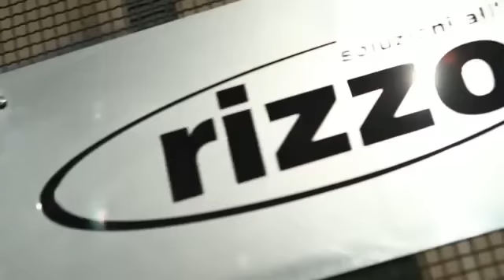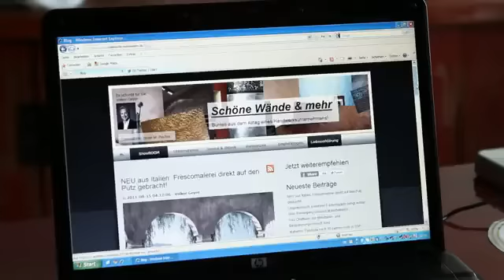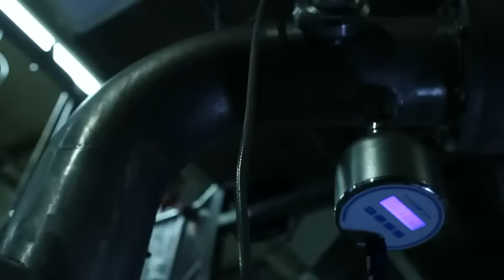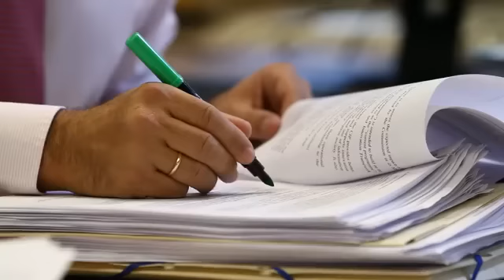Anna Rizzo imprenditore italiano di successo 2011 .flv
Anna Rizzo, Presidente di CNA Industria Roma selezionata dalla Commissione europea come imprenditore italiano di successo 2011.
Dal 3 al 9 ottobre 2011 si svolgerà in tutti i territorio dell'Unione europea la terza edizione della Settimana europea delle PMI. Anna Rizzo, Presidente di CNA Industria Roma, prescelta come imprenditrice di successo italiana per il 2011, parteciperà al Summit che si svolgerà il 6 e 7 ottobre presso il Parlamento europeo.
Nel video ufficiale della Commissione europea la sua storia di successo, insieme a quella di altri due imprenditori europei: sfide, ostacoli e tratti salienti di una professione chiave per il futuro dell'Europa.